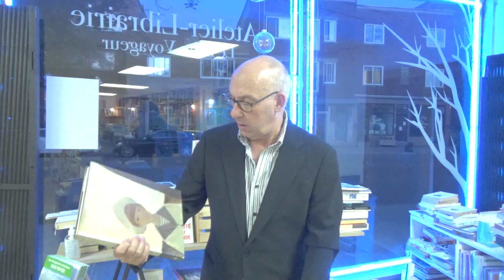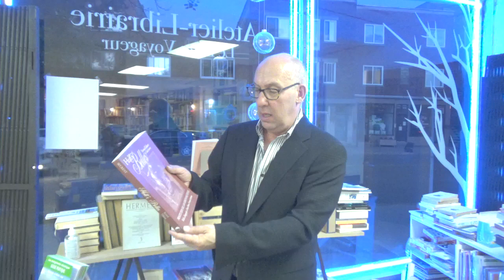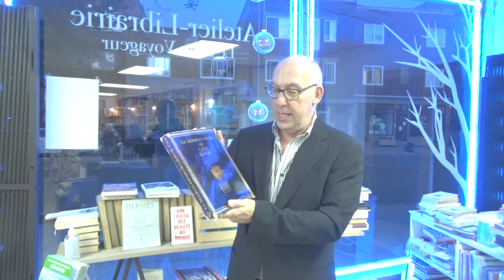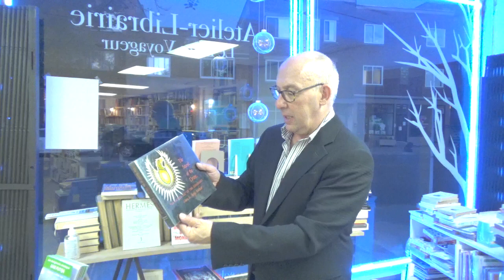LES LIVRES ET LE SOLEIL NE SE CÔTOIENT PAS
La foi des libraires qui déplace l’amoncellement de papier et de poussière.